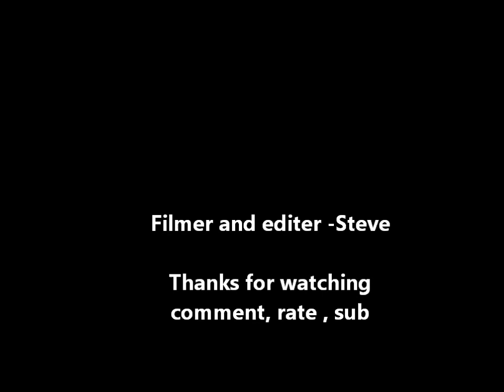Staten Island Bmx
summer bmx edit in si